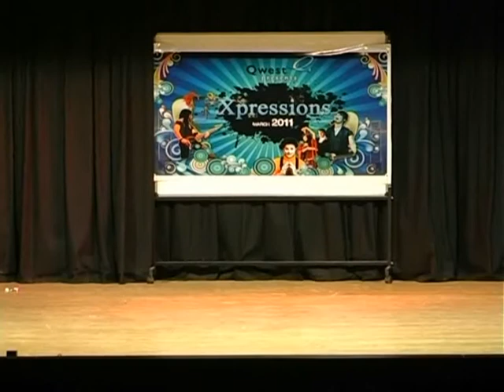Qwest Bangalore Managers perform during 'Xpressions ' - March 2011